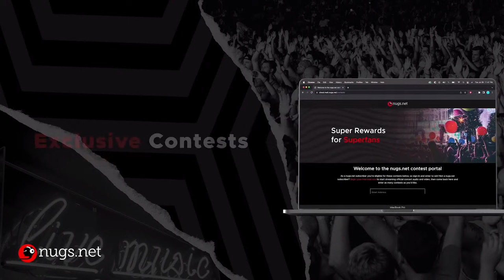Pink Talking Fish: "Llama" (Official Live Video) - 10/19/23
We're live at the Ardmore Music Hall with Pink Talking Fish! Catch the start of the show here, then nugs subscribers can head nugs.net to watch the full livestream 💫
New to nugs.net? Subscriber now for instant access to this show, plus Pink Talking Fisg soundboards and more.